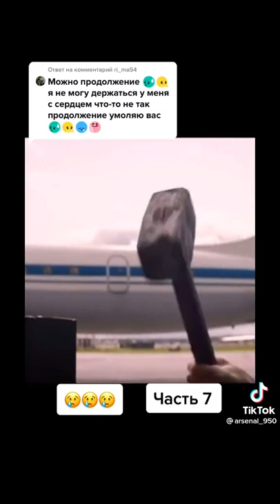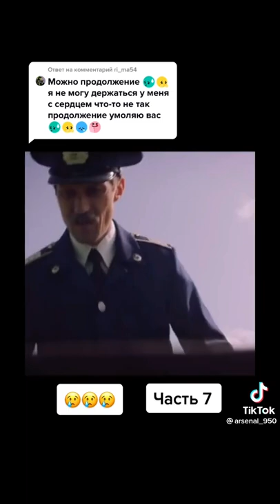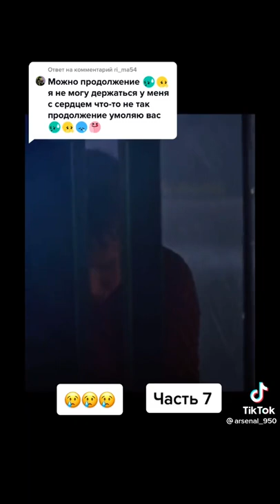25 июля 2022 г.